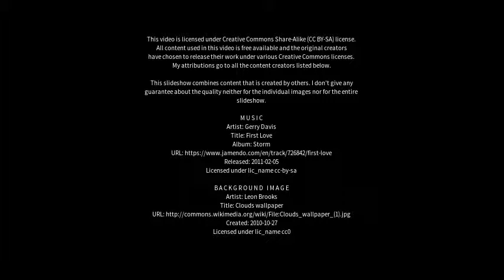Best places to visit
Best places to visit - Ibiza (Spain) Best places to visit - Slideshows from all over the world - City trips, nature pictures, etc.